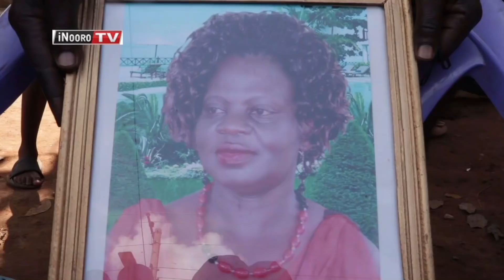Mũrigitani akorirwo e mũthinje aihũirwo nĩ thakame